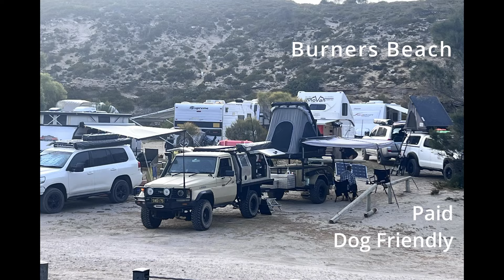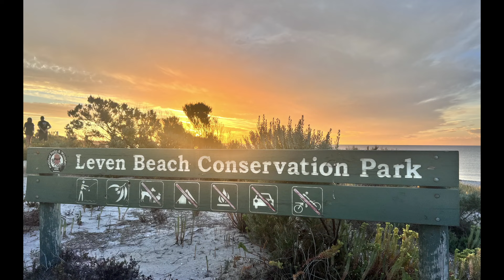Tranquility & Mayhem On the Yorke Peninsula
Once again we have found some amazing campsites. From raking for blue swimmer crabs, to exploring tranquil waters amongst amazing coastlines.  South Australia continues to dazzle. Along the way, we face Sandi breaking down. Watch on, as we seek to get her back on the road.